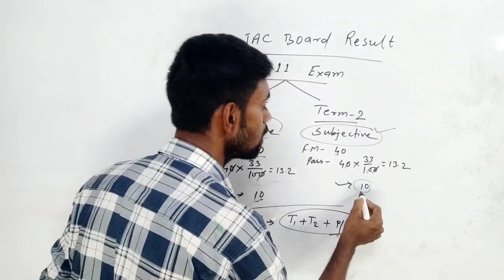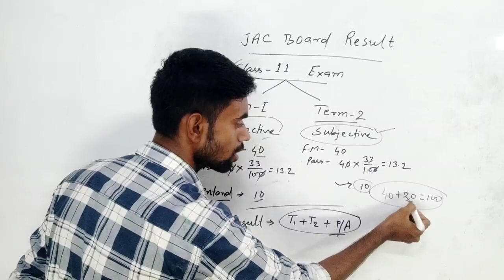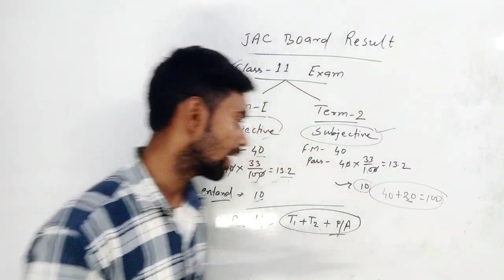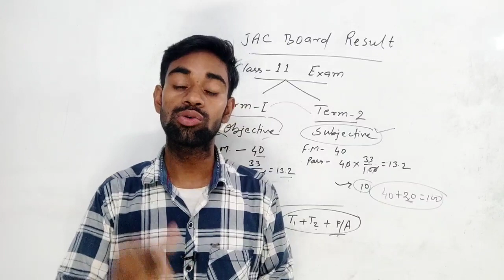class 11 रिजल्ट ऐसे आएगा | jac 11th board result 2022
jac board result 2022 | jac result 2022 | jac board exam 2022 news today

JAC Jharkhand Board Result 2022 | Jac board exam result 2022 | Jharkhand Board Result 2022 kab ayega | jac board result 2022 | jac board exam 2022 news today

📌Follow us -

jac class 8th result
jac board exam result kab aayega
jac class 11th result
jac board exam result 2022 class 11